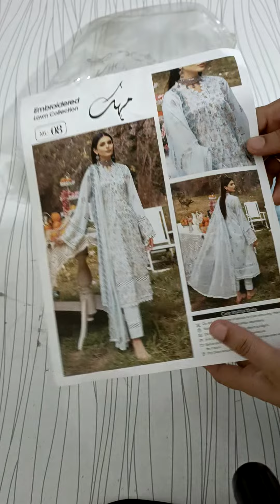Order book on